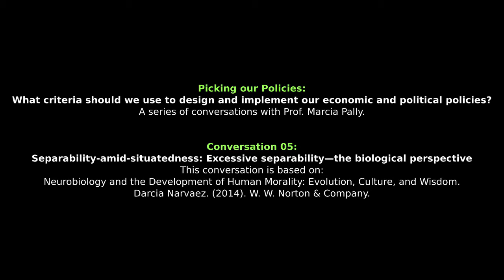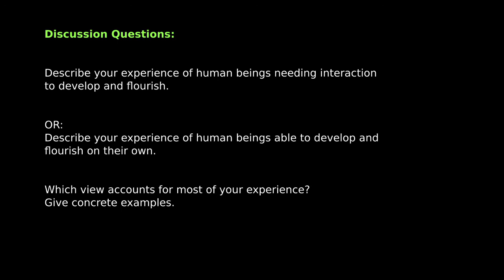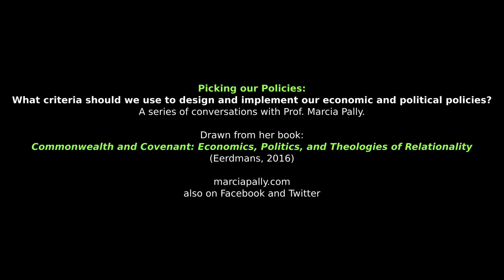Marcia Pally: Separability-amid-situatedness: Excessive separability - biological perspectives (C05)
Picking our Policies:
What criteria should we use to design and implement our economic and political policies?
A series of conversations with Prof. Marcia Pally.

Separability-amid-situatedness:
Excessive separability — the biological perspective

This conversation is based on:
Neurobiology and the Development of Human Morality: Evolution, Culture, and Wisdom. Darcia Narvaez. (2014). W. W. Norton & Company.